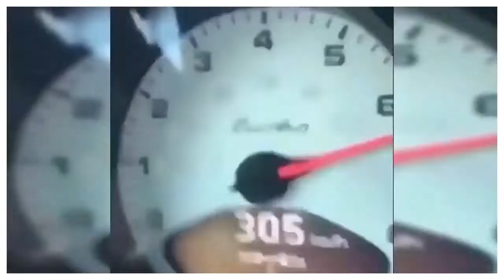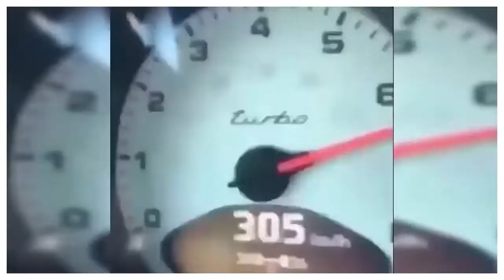The_most exciting situations in the motorcycle world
It is well known that motorcyclists love cruising and passionate, and they do not like those who stand in their way. This video is dedicated to most of the situations of those who love passionately.

We make these videos to motivate and inspire people for a better future. We understand that it is tied to the fair use of the right, however, since it is open to interpretation if any of the content owners want to remove the video, we have no problem with that and we will do it as quickly as possible.

1) This video has no negative impact on the original works (it will actually be positive for them)
2) I only used parts and pieces of videos to get the point when necessary.